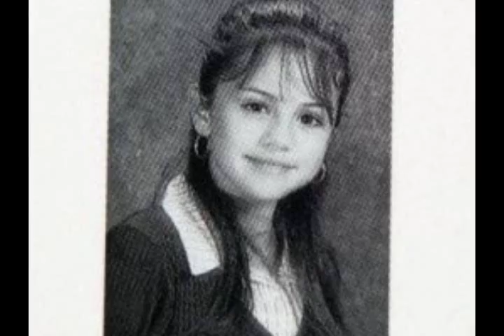Selena Gomez--The Climb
This is for you haters.

I think we can all agree that Selena has it hard. Right now, more harder than Miley.
Do you see all the hate videos, and all these comments that say "Shes a bit**" and all that?!
I don't think you guys know how it feels to be in her position. Just because she dated Nick Jonas, Miley's ex, doesn't mean she's a bad person. She waited MONTHS after the Niley break-up to date Nick! Not right after!

Selena has been through it all through these years.
Rumours, break-ups, haters, scandels, ect..
but thats what makes Selena a great rolemodel. It shows that shes not perfect, and she has feelings like the rest of us do. If you say things like 'Why is she famous?! she sucks at ___" thats just like saying Miley doesn't deserve to be famous. How? EVERYBODY should have a chance to live their dream.
And FYI: those pictures of Selena and Demi posing in the pool, they are NOT bad! Are you crazy?! They are just 2 friends POSING for a picture in a POOL.
Give her a break!!

its all part of The Climb.